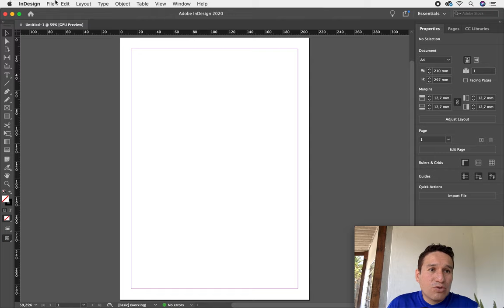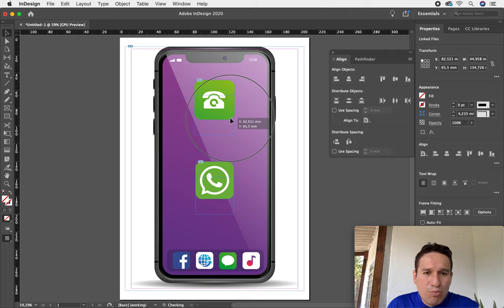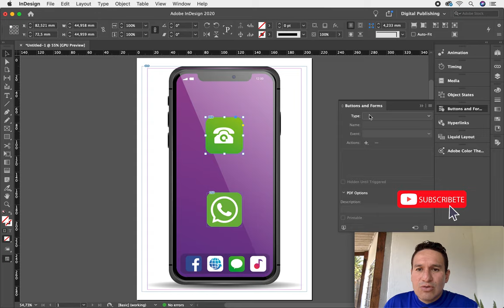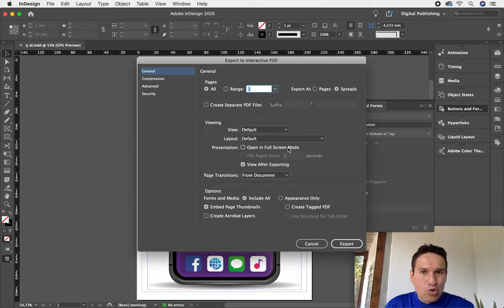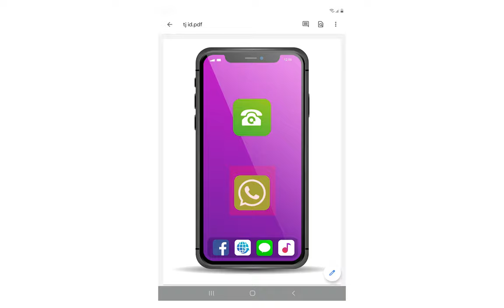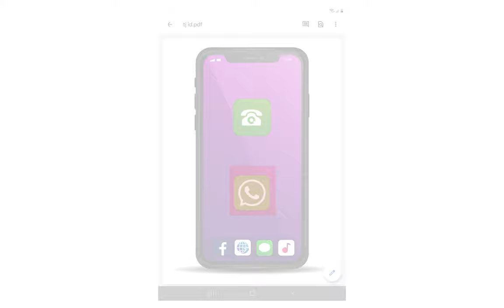🥇🥇 Crear TARJETA DIGITAL ADOBE INDESIGN QUE CONECTE A WHATS APP TELEFONO CELULAR O CONVENCIONAL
TENEMOS EL VIDEO ACTUALIZADO Y PROBLEMA RESUELTO DE LAS TARJETAS DIGITALES TE RECOMIENDO ESE VIDEO

VIDEO RECOMENDADO